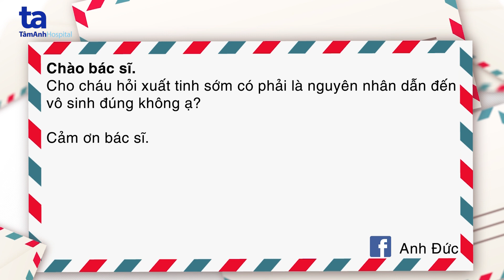Xuất tinh sớm có phải nguyên nhân dẫn đến vô sinh?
Hỏi: Chào bác sĩ. Bác sĩ cho cháu hỏi xuất tinh sớm là nguyên nhân dẫn đến vô sinh đúng không ạ? Cảm ơn bác sĩ.
Hãy cùng lắng nghe Nhà giáo nhân dân, GS.TS.BS Trần Quán Anh - Trưởng khoa Tiết Niệu Nam Học - BVĐK Tâm Anh, Hà Nội chia sẻ về vấn đề này.